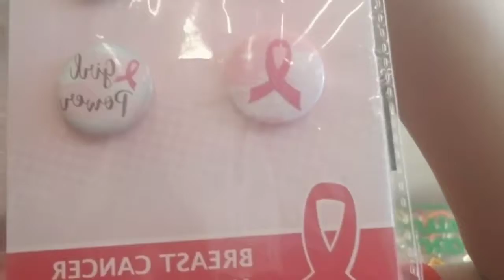Store vlog (I do not own copyrights